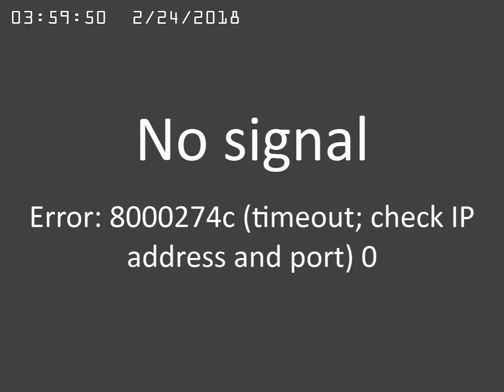Cam2 20180224 033000 1